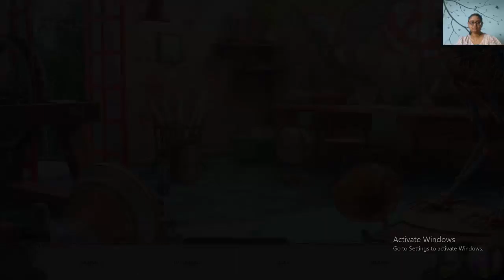Ravenhill Hidden Mystery | Chapter 2 Mysterious House | Gameplay 3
Ravenhill Hidden Mystery - Level 5

We meet Andrew rivers in this video. He says he went into the mysterious house as a dare. Later he hears some voice there. One of the voice was of his uncle and the other one was inhuman. Find out more about the gripping mystery in the video.